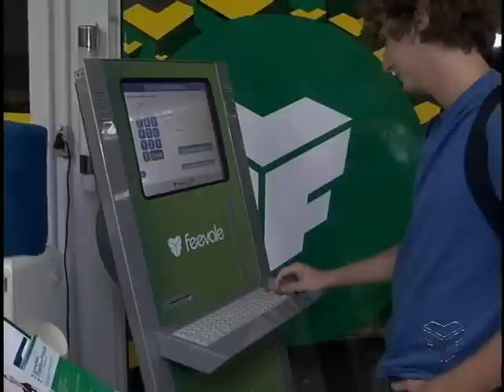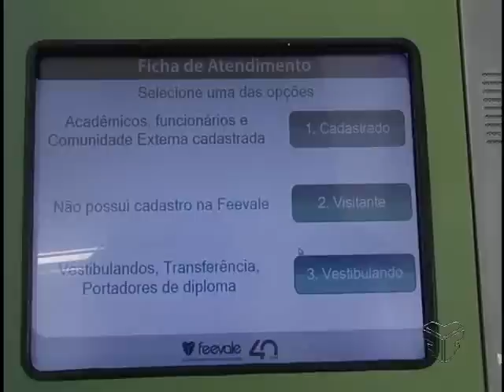TV Feevale - TV Feevale Notícias - Prêmio Atendimento Feevale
O setor Atendimento Feevale recebeu nesta sexta-feira (26) pela manhã, em São Paulo, o Prêmio Nacional de Gestão Educacional (PNGE), na categoria de Prática Eficaz de Gestão Educacional de Relacionamento com Cliente. Participaram da solenidade de entrega de premiação o pró-reitor de Planejamento e Administração, Alexandre Zeni e a coordenadora de Atendimento, Raquel Rejane Theobald Ghedine.